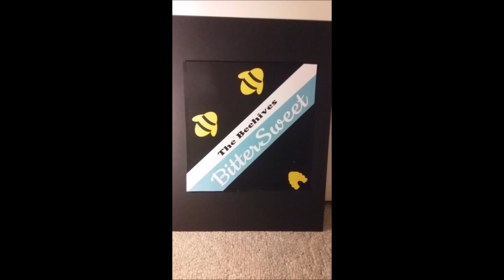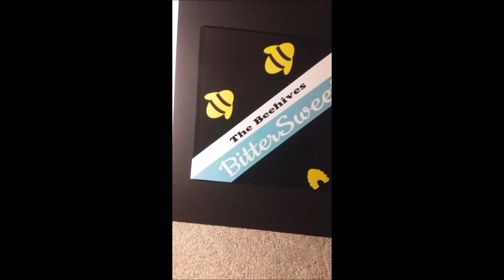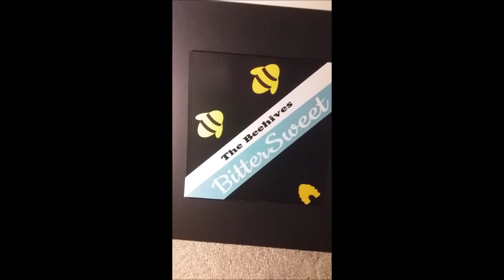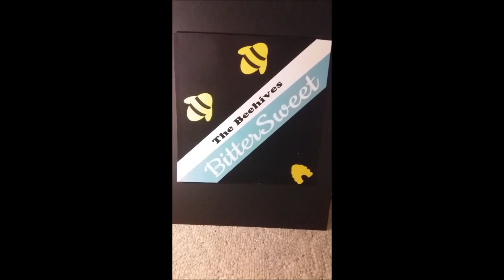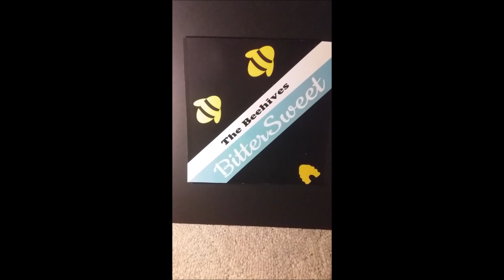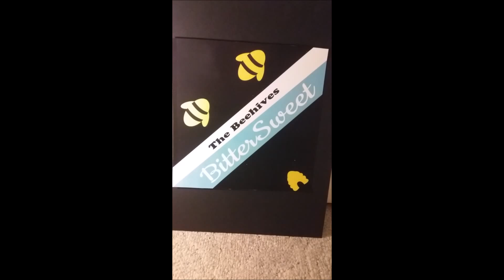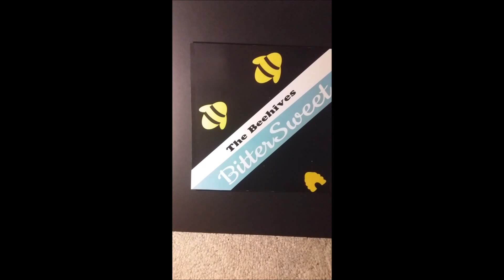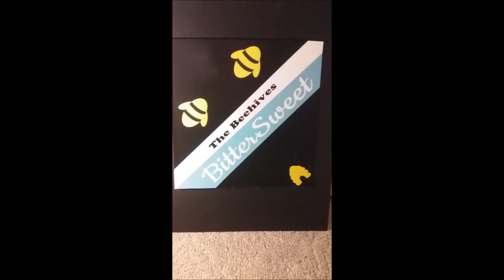The Beehives Album cover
So this is a first . I've never , on this channel, talked about my work in a real life  , real time setting . This  is new for me , so I'm not that good . I hope you will bear  through it and enjoy the video . The more I do these type of videos the better I'll become.

Hi my name is sabrina , a freelance Graphic designer and digital artist, and I'm the owner and creator of my online website DigitalArtRocks.

Do you like the work I create in my videos and on my website? Would you like a personalized rocking design of your own that you'll fall in love with?

Want to help me create better content for you while getting V.I.P rewards? All you need is $1 ^.^

Facebook.com/DigitalArtRocks
Tumblr.com/DigitalArtRocks
Pintrest.com/DigitalArtRocks
Deviantart.com/BrokenChains2000